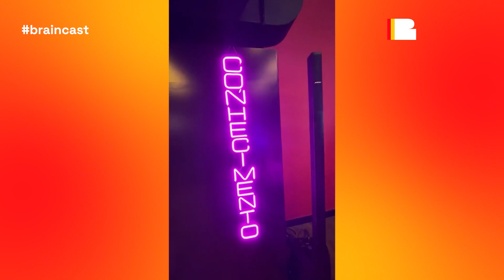Engrenagens da Mudança: a Rainha dos Motores na era digital | Braincast 514 | B9 Podcasts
Em um mundo onde o TikTok e outras plataformas digitais não são apenas para diversão, mas catalisadores de mudança, nos encontramos em uma encruzilhada emocionante. Aqui, muitas pessoas estão desafiando estereótipos, comunidades estão impulsionando carreiras, e a aprendizagem está sendo reimaginada.

No Braincast 514, Carlos Merigo, Bia Fiorotto e Hiago Vinícius conversam com Andreia Justos, conhecida como a "Rainha dos Motores", que transformou sua paixão pela mecânica em uma jornada de empoderamento e inovação. Vamos explorar como ela usou plataformas como o TikTok para quebrar barreiras, construir uma comunidade e redefinir o que significa aprender e crescer no mundo digital.

*ASSINE O BRAINCAST E FAÇA PARTE DO NOSSO GRUPO FECHADO*

Assinando o Braincast você pode interagir com a gente na Braincasteria Gourmet, nosso grupo fechado no Telegram, além de receber conteúdo exclusivo.

Saiba como ser um braincaster de carteirinha: *

*SIGA O BRAINCAST*

Seu podcast com conversas curiosas para mentes criativas está em todas as plataformas e redes. Inclusive, na mais próxima de você.

Encontre o @braincastpod:

No Instagram;
no Twitter;
no TikTok
e na Twitch.

Perdeu o Qual É A Boa?
Encontre todas as dicas da bancada nos destaques do nosso Instagram.

*O Braincast é uma produção B9*

Apresentação: Carlos Merigo
Produção: Alexandre Potascheff
Edição: Gabriel Pimentel
Identidade Sonora: Nave, com Direção Artística de Oga Mendonça
Identidade Visual: Johnny Britto
Atendimento e Comercialização: Camila Mazza e Telma Zennaro